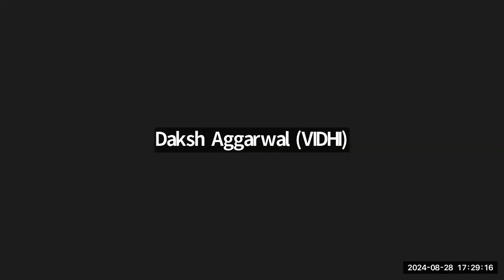Webinar | Directors' Responsibilities in Financially Troubled Times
The Vidhi Centre for Legal Policy hosted a webinar titled ‘Directors' Responsibilities in Financially Troubled Times’. In this session, the panellists, Prof. Felix Steffek, Professor of Law, University of Cambridge, and Mr. Suharsh Sinha, Partner, AZB & Partners, delved into the legal duties and liabilities of directors during two stages: borderline insolvency and insolvency. With a view to providing a comprehensive understanding of the concept, the speakers also focused on analysing the parallels and differences between the existing frameworks in India and the United Kingdom. Additionally, the speakers suggested some policy reforms to strengthen the director accountability system.

The discussion was moderated by Mr. Daksh Aggarwal, Research Fellow, Vidhi Centre for Legal Policy.